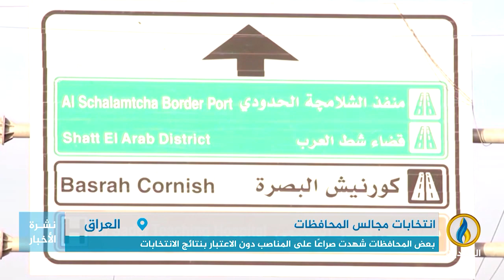تقرير | الأحزاب والكتل السياسية تتقاسم المناصب في مجالس المحافظات بـ العراق.